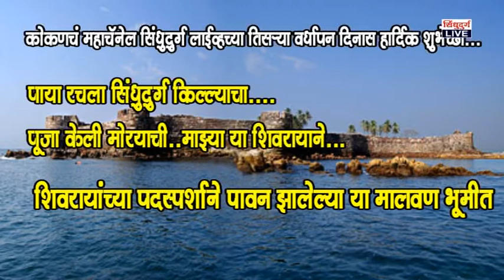वर्धापन दिन जाहिरात - शुभेच्छुक : अतिथी बांबू खानावळ, मालवण